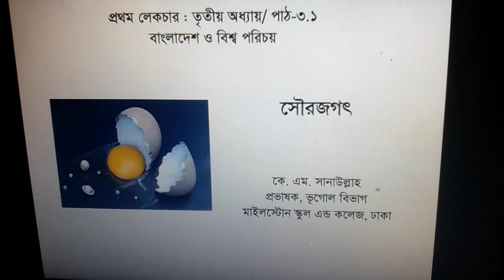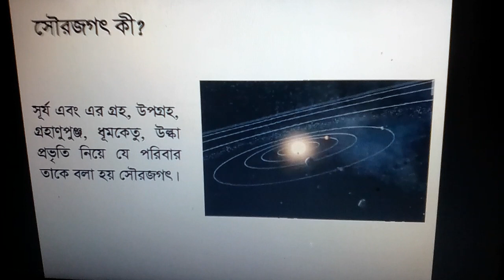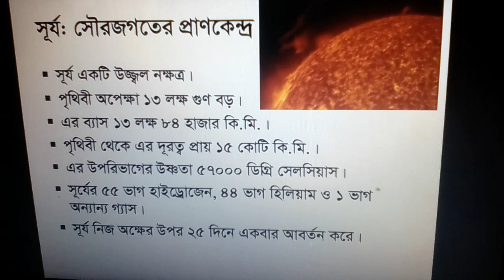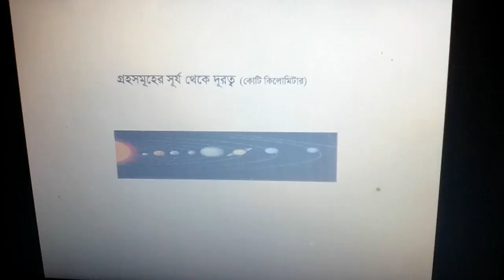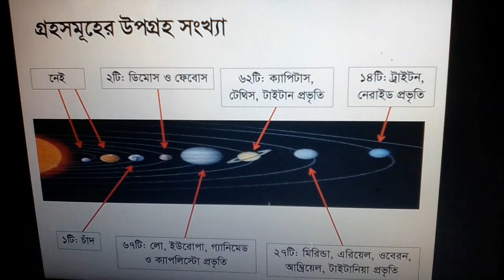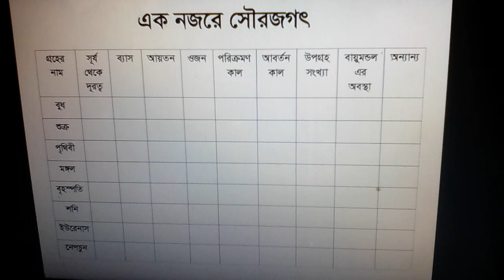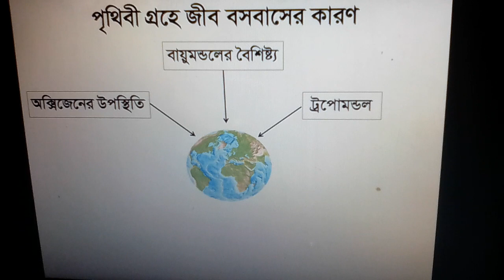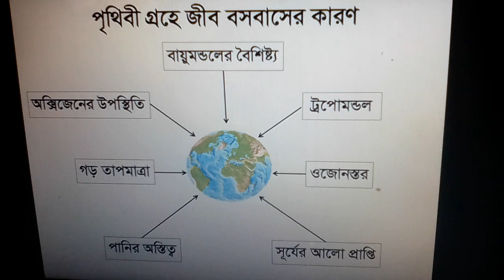Solar System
BGSt for class ix & x/Chapter-3.1